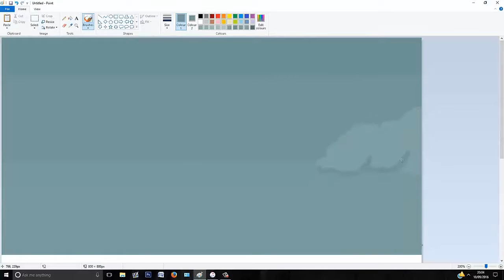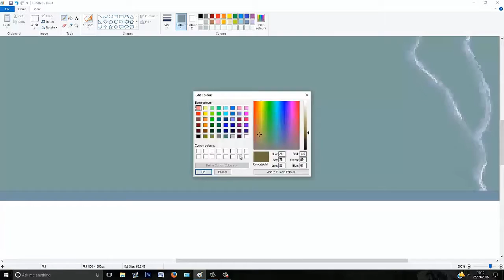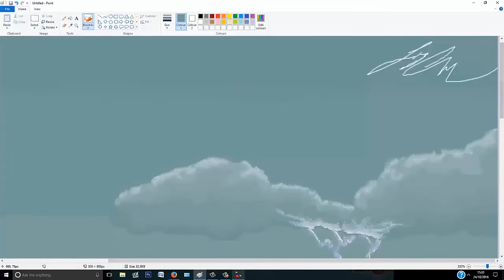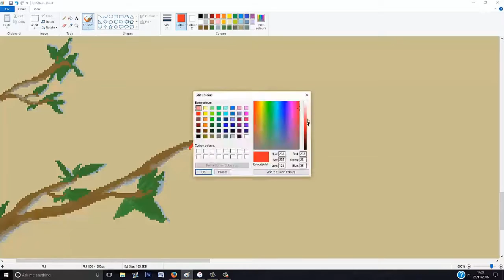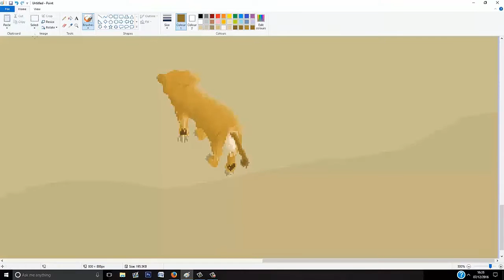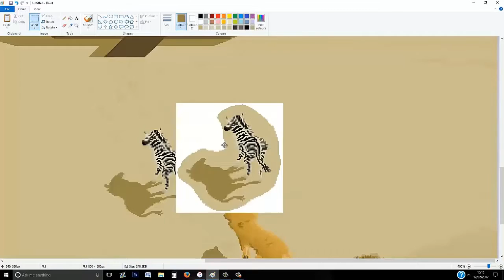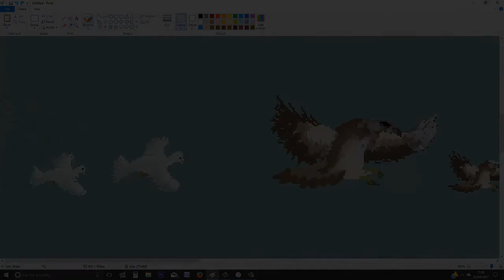Noahs Ark - Ms Paint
Music: None Because I get copyrighted for a song thats not even the same.